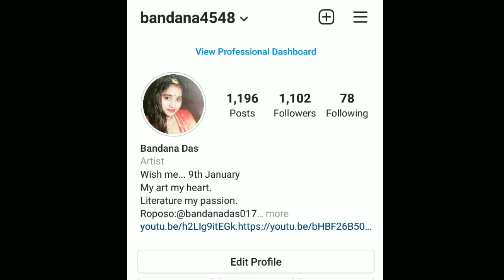Mandala shorts//NURIR HAR //Bandana Das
Please notice.